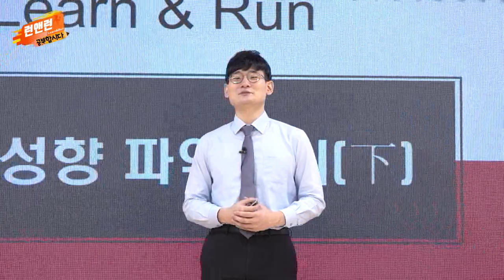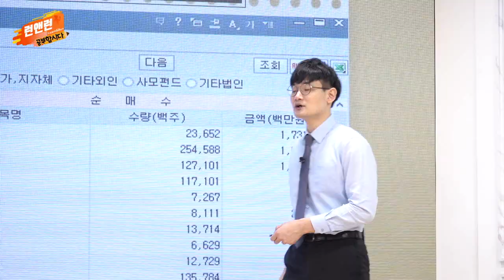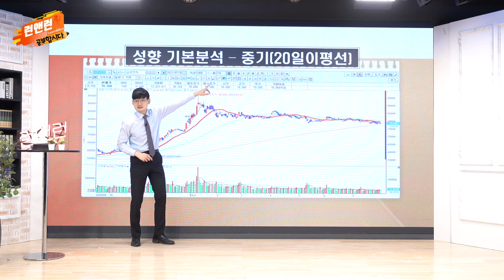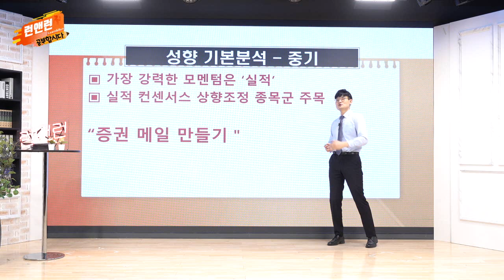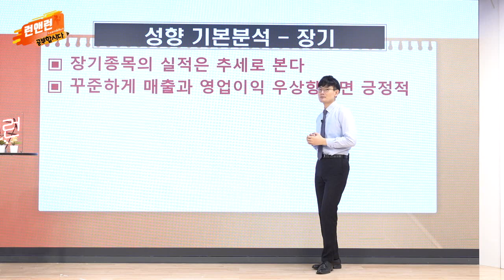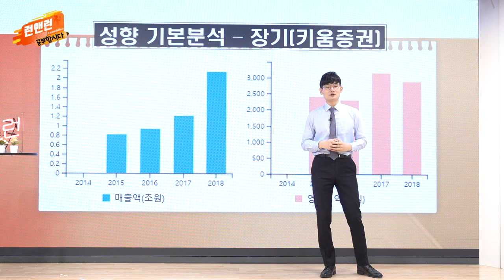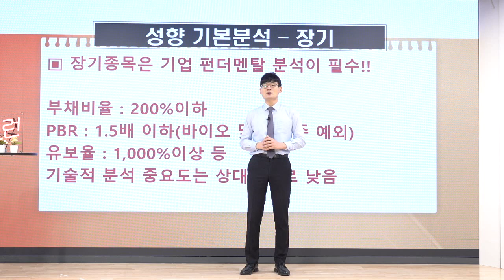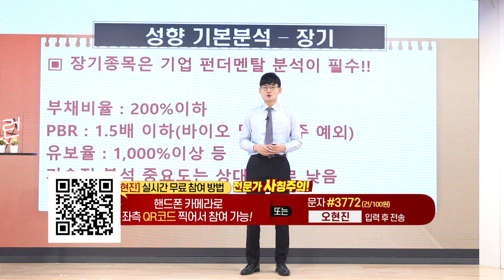매매 성향 파악하기 (下)_공부합시다_이데일리맵 오현진_런앤런 29회 (20210814)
매매 성향 파악하기 (下)